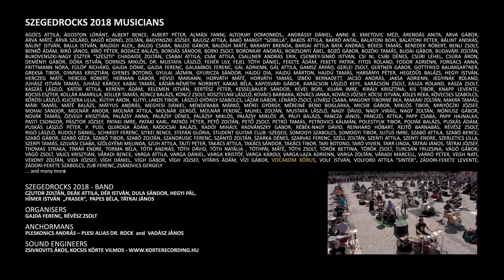𝗕𝗟𝗨𝗥 - 𝗦𝗢𝗡𝗚 𝟮 - 𝟰𝟬𝟬 𝗺𝘂𝘀𝗶𝗰𝗶𝗮𝗻𝘀 (The biggest rock flashmob in Central Europe) 𝗖𝗜𝗧𝗬𝗥𝗢𝗖𝗞𝗦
The biggest live rock flashmob in Central Europe - Szeged city (Hungary) 2018 - 𝗖𝗜𝗧𝗬𝗥𝗢𝗖𝗞𝗦

@CITYROCKS  ▶ It is more than music, it is an orchestra. It is more than an orchestra, it is a fellowship. It does not matter who you are, where you come from. In fact it does not matter where you will continue on your way. It does not matter how old you are, if you are working as an unskilled worker or a top manager. It does not matter if your instrument is worth a cheap meal or a new car. There are no status symbols, only genuine symbols, just as many as we are. Even if we are many, we are not just a loud crowd. We are not alike, but we are not different either. We all need to be there, to be someone together and you are exactly that person we can not miss.
CITYROCKS was founded by a group of friends and musicians in Szeged, Hungary, 2017. The aim of the initiative is to bring live music, including rock music, to as many people as possible, and to provide a concert experience for amateurs who have only been able to play at home so far, in addition to professional and experienced musicians. Participants in CityRocks include children in the same way as the older age group. There is no lower or upper age limit. At the concerts so far, the youngest instrumental participant was 8 and the oldest was 74 years old. Another basic goal of CityRocks is to create a cohesive, music-loving and cultivating community, in addition to promoting live music and rock.
Following the pioneering initiative of the Italian Rockin1000, CityRocks first organized its special rock flashmob in Szeged in 2018, and since then they have given major orchestra concerts and a full-day music program in several Hungarian cities and abroad (Transylvania).
Every city who invites our project, becomes the capital of live music and be part of this unique community for one day. It is not just about music, but it is the connection between us.
Join us to be a member of the biggest rock band in Central Europe. Soon you will realize that you joined much more than a loud crowd.

"Song 2" is a song by English rock band Blur. The song is the second song on their eponymous fifth studio album. Released on 7 April 1997, "Song 2" peaked at number two on the UK Singles Chart,[5] number four on the Australian ARIA Charts,[6] and number six on the US Billboard Alternative Songs chart (previously called the Modern Rock Tracks chart). At the 1997 MTV Video Music Awards, "Song 2" was nominated for Best Group Video, and Best Alternative Video. At the 1998 Brit Awards, the song was nominated for Best British Single, and Best British Video. In 1998, BBC Radio 1 listeners voted "Song 2" the 15th Best Track Ever. In 2011, NME placed it number 79 on its list "150 Best Tracks of the Past 15 Years". According to Graham Coxon, "Song 2" was intended to be a joke on the record company. Damon Albarn had recorded an acoustic demo of the song which was slower but featured the song's distinctive "woo-hoo" chorus in whistle form. Coxon then suggested that they pump up the speed and perform the song loudly, with Coxon deliberately seeking out an amateurish guitar sound. From there, Coxon told Albarn to tell the record company that they wanted to release the song as a single to "blow the ... labels' heads off". To Coxon's surprise, record executives reacted positively. When asked if the band had any idea of the song's commercial appeal, Coxon replied, "We'd just thought it was way too extreme". The track was originally nicknamed "Song 2" as a working title which represented its slot in the tracklist, but the name stuck.[13] The song is two minutes and two seconds long, with two verses, two choruses and a hook featuring Albarn yelling "woo-hoo!" as the distorted bass comes in. It is the second song on Blur's self-titled album, as well as Blur: The Best Of, and was the second single released from the former album. Some writers have stated that the song is intended to be a parody of the grunge genre,[while others state that it was a parody of radio hits and the music industry with a punk rock chorus.

𝗕𝗹𝘂𝗿 𝘀𝘁𝘂𝗱𝗶𝗼 𝗮𝗹𝗯𝘂𝗺 𝘁𝗿𝗮𝗰𝗸 𝗹𝗶𝘀𝘁𝗶𝗻𝗴:
Beetlebum, Song 2, Country Sad Ballad Man, M.O.R., On Your Own, Theme from Retro, You're So Great, Death of a Party, Chinese Bombs, I'm Just a Killer for Your Love, Look Inside America, Strange News from Another Star, Movin' On, Essex Dogs
Damon Albarn
Graham Coxon
Alex James
Dave Rowntree

𝗕𝗹𝘂𝗿 𝗱𝗶𝘀𝗰𝗼𝗴𝗿𝗮𝗽𝗵𝘆:
Leisure
Modern Life Is Rubbish
Parklife
The Great Escape
Blur
13
Think Tank
The Magic Whip